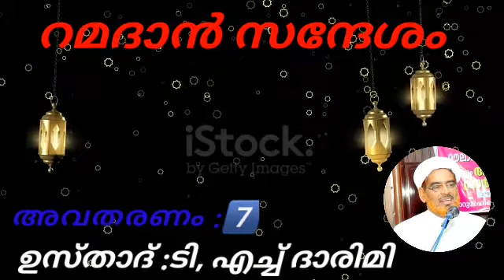QADHAM_MEDIA റമദാൻ സന്ദേശം:7️⃣വിഷയം :നബിയുടെ കരൾ ശബ്ദം:ഉസ്താദ് ടി, എച്ച് ദാരിമി